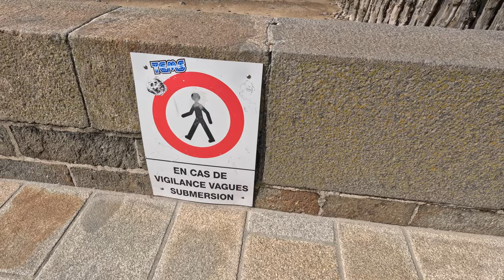La Grande Marée à Saint-Malo - Un phénomène que j'adore !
Plusieurs fois par an, la marée à Saint-Malo se faire sentir bien plus forte que d'habitude, c'est la grande marée ! Je vous montre en images (drone, vue du ciel) ce joli phénomène dû aux cycles lunaires en me baladant sur la belle plage du Sillon ! Vive la Bretagne !